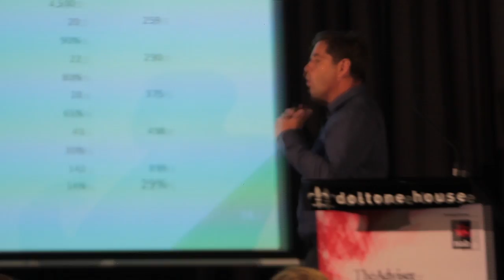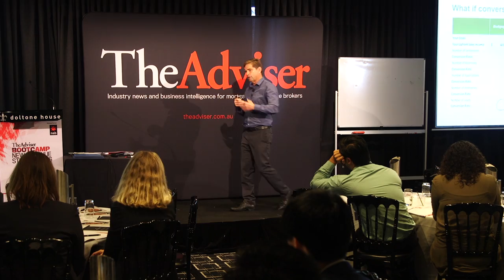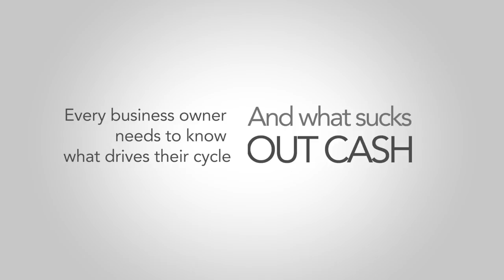Stuart Donaldson - Professional Speaker Showreel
Stuart Donaldson is the exclusive licensee of Profit Soup programs and materials in Australia and New Zealand. He is also available to deliver Profit Soup's financial courses in the US and Canada. You can get a sense of Stuart's presentation style and typical content from this excerpt from a recent session for mortgage brokers in Sydney, NSW.